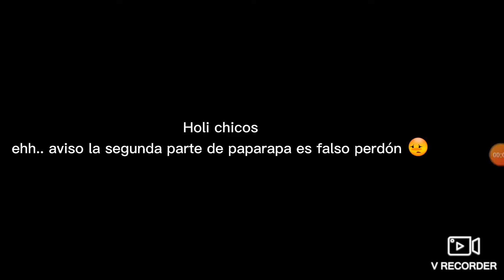Aviso de paparapa 😳😳😓